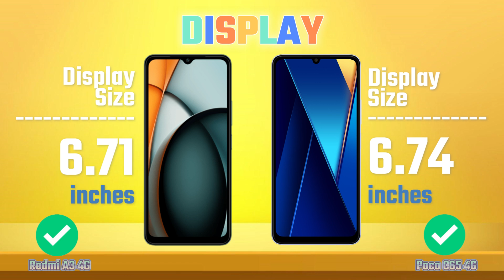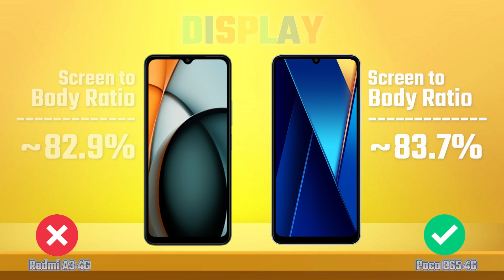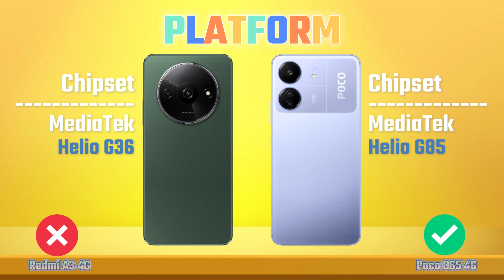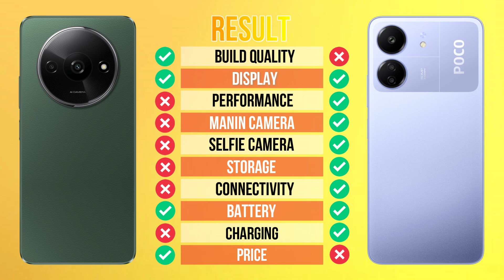Redmi A3 Vs Poco C65 | Full Comparison 🔥 Which one is best?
Redmi A3 Vs Poco C65 | Full Comparison | Unboxing | Review | Hands on | price

Hello guys, today we are compare Xiaomi Redmi A3 Vs Poco C65. Which one is best ?

Full Comparison Xiaomi Redmi A3 Vs Xiaomi Poco C65.

redmi a3 camera test
redmi a3 zoom test
redmi a3 pubg test
redmi a3 price in india
redmi a3 price
redmi a3 gadgetin
poco c65 launch
poco c65 release date
poco c65 price
poco c65 genshin impact
poco c65 launch event
poco c65 gadgetin
poco c65 indonesia
poco c65 pakistan
poco c65 india
poco c65 malayam
redmi a3 vs poco c65 4g
redmi a3 vs poco c65 comparison
redmi a3 vs poco c65 camera test
redmi a3 vs poco c65 speed test
redmi a3 vs poco c65 pubg test
redmi a3 vs poco c65 gaming test
redmi a3 vs poco c65 battery test
redmi a3 vs poco c65 battery drain test
redmi a3 vs poco c65 charging test
redmi a3 vs poco c65 antutu benchmark
redmi a3 vs poco c65 antutu test
redmi a3 vs poco c65 durability test
redmi a3 vs poco c65 waterproof test
poco c65 video call flashlight
poco c65 vs vivo y17
poco c65 vs realme c51
poco c65 vs smart 8
poco c65 vs smart 7
poco c65 vs poco c65
poco c65 vs tecno spark go 2024
poco c65 vs tecno spark 10 pro
poco c65 vs tecno spark 20c
poco c65 vs hot 40i
poco c65 vs redmi 12c
poco c65 vs tecno spark 10c
redmi mi a3 vs redmi note 8
mi a3 vs redmi note 8 pro
xiaomi mi a3 vs redmi note 8 pro